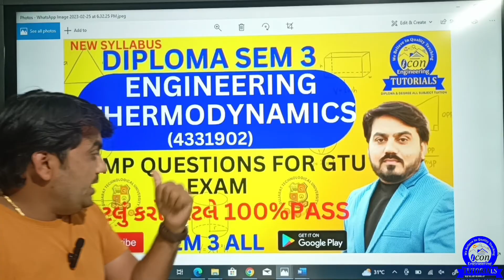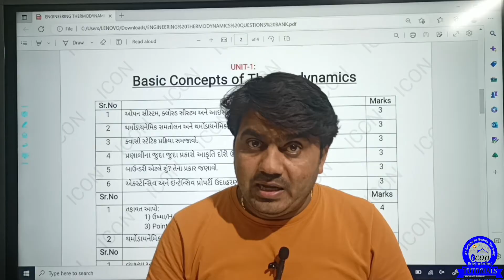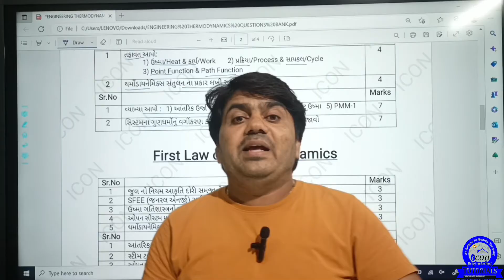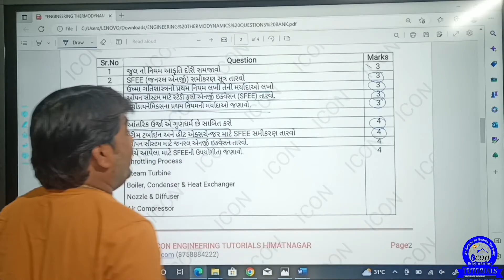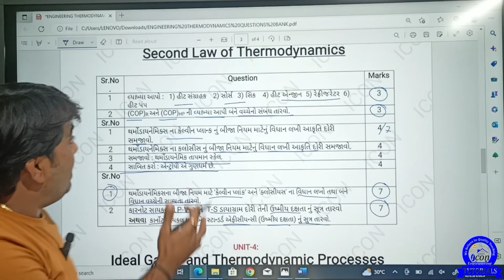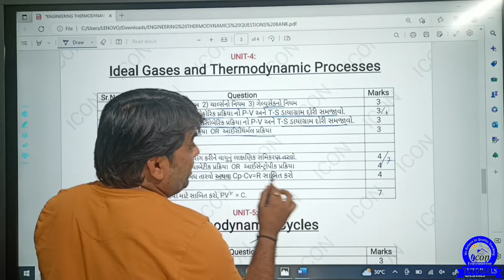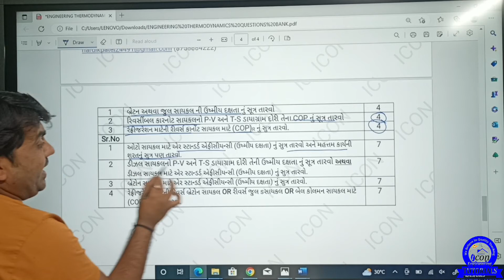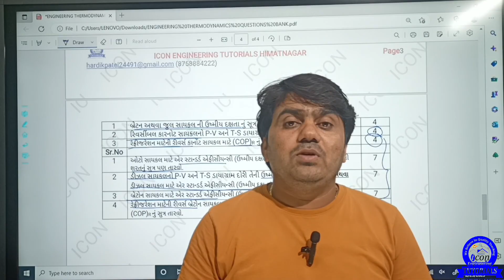ENGINEERING THERMODYNAMICS IMP QUESTION FOR GTU EXAM | DIPLOMA SEM 3 IMP FOR MECHANICAL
SEM 3 MECHANICAL

👉 IMP FOR GTU & MID EXAM

💥NEW SYLLABUS💥

⚙️ MECHANICAL⚙️
👉TOM